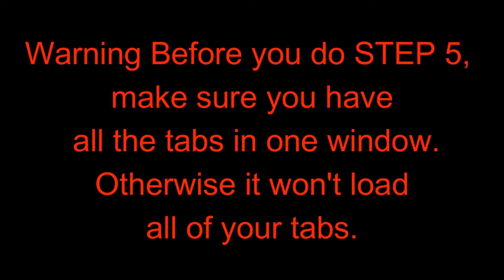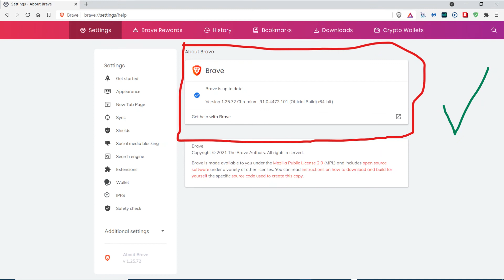How To The Update The Brave Browser in Just 5 Simple Steps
In this video I will be showing you how to download updates to the brave browser in just 5 simple steps.